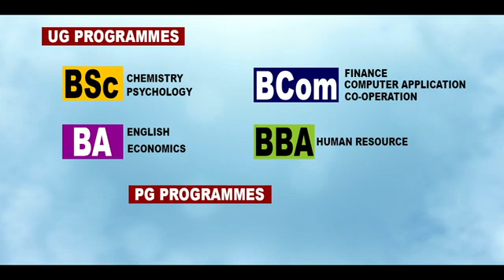പുളിയക്കോട് ശിഹാബ് തങ്ങൾ റിലീഫ് സെല്ലിന്റെ ആഭിമുഖ്യത്തിൽ പെരുന്നാൾ കിറ്റ് വിതരണം നടത്തി